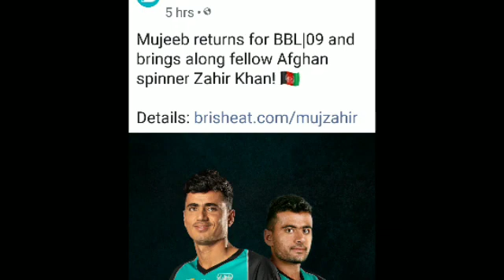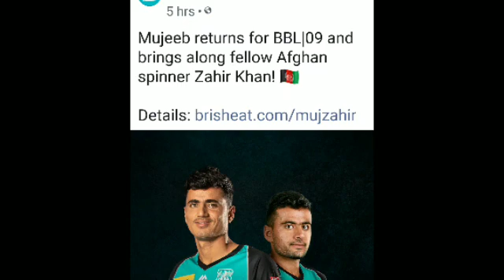BBL 2019-20: Brisbane Heat signs Afghan spin-twin Mujeeb Ur Rahman and Zahir Khan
It will be Mujeeb's second stint with the franchise after he got 12 wickets last season.

The Brisbane Heat has confirmed that Mujeeb Ur Rahman, the Afghanistan spinner, would be returning to the franchise for the 2019-20 edition of the Big Bash League (BBL). The 18-year-old tweaker was one of their star performers last season, having picked up 12 wickets at a league leading economy of 6.04. The team has also roped in chinaman Zahir Khan Pakteen.

Zahir was a part of Afghanistan’s historic victory over Bangladesh in Chattogram and is currently plying his trade for the Jamaica Tallawahs in the Caribbean Premier League (CPL). Prior to that, Zahir played for Lancashire in the T20 Blast and was also picked in the 2018 auction for the Indian Premier League (IPL), though he missed out on the latter due to injury.

Advertisement

They are great guys, Mujeeb
Going back to Mujeeb, the Young Turk sounded ecstatic by the Heat’s decision to show faith in him. Last time around, the Heat couldn’t qualify for the semis after finishing fifth on the points table. Mujeeb is confident that next time around, the team will try and go further.

“I had so much fun playing at Brisbane Heat in my first year that I really wanted to return when the opportunity came. They are great guys and I hope we can push for the finals this season,” Mujeeb was quoted as saying in Brisbane Heat’s official website.

Zahir also expressed his delight for joining the Heat and getting to play alongside his ‘good friend’ Mujeeb. “This is a very exciting thing for me, especially to be joining the team where my good friend Mujeeb played last year. He told me great things about Brisbane Heat, so I am looking forward to this challenge so much,” Zahir said.

It is a real joy to see players like Mujeeb and Zahir grow, says Lehmann
Darren Lehmann, the head coach of the Brisbane Heat, was over the moon after Mujeeb and Zahir got into the team’s scheme of things. Lehmann, also a former Australian head coach, hailed Afghan cricket as the best thing to have happened to cricket in recent years.

“I think the arrival of Afghanistan in international cricket has been one of the best things to happen to the game in recent years, and it is a real joy to see players like Mujeeb and Zahir grow in stature for their country and show their skills around the world,” Lehmann stated.

Apart from Zahir and Mujeeb, other Afghan cricketers like Rashid Khan, Mohammad Nabi and Qais Ahmad have also honed their skills in the BBL. Lehman reckons that playing in the BBL has helped immensely in the development of the Afghan players.

“It’s great that the BBL has played a role in helping with that development with the likes of Mujeeb and now Zahir, joining Rashid Khan, Mohammad Nabi and Qais Ahmad in getting starts here,” Lehmann, the former Australian cricketer, added